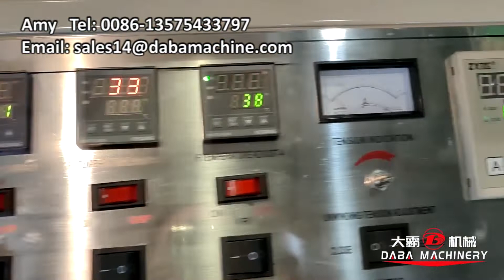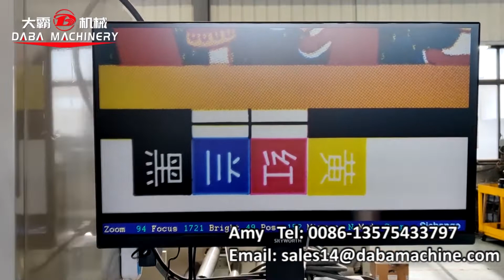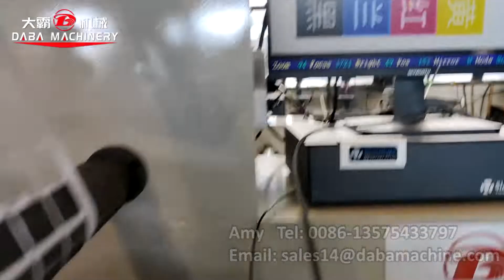4 color 480mm label flexo printing machine DBRY480 4C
4 color 480mm label flexo printing machine DBRY480-4C
-Pneumatic independent unwinding, 1000mm maximum diameter support
-Pneumatic rewinding unit, 1000mm maximum diameter support
-4 color 480mm printing width
-Inspection camera. zoom 94  stable running
-One station rotary die cutting online
-IR dryer for water base ink. UV optional

Interested in more details, please feel free contact